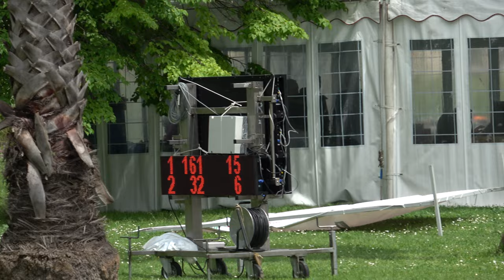Campionati Italiani Strada 2023 JS - J/F 10.000m a punti, finale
Campionati Italiani Pattinaggio Corsa 2023, specialità "strada".
Categorie Juniores e Seniores.
14 Maggio 2023, San Bendetto del Tronto (AP) - Italy.
10.000m a punti, finale.

Risultati
1 161 PRESTI GIULIA 1260 ROLLING BOSICA 34
2 180 BIONDI MATILDE 1260 ROLLING BOSICA 16
3 233 TROVO' EMMA 2543 ALTE CECCATO CLUB 3
4 48 IANNARELLI GIORGIA 310 POL. BELLUSCO 2
5 343 BATTIATO SOFIA 951 DIAVOLI ROSSI 2
6 221 MINGHI MARGHERITA 302 S.S.D.S.MENS SANA 2
7 42 BEDON JULIA 310 POL. BELLUSCO 2
8 46 BRIOSCHI ELENA 310 POL. BELLUSCO 1
9 95 BRAGIOTO IRENE 2543 ALTE CECCATO CLUB 1
10 210 CECCHELLI AZZURRA 3463 I FALCHI 1
11 217 ROMAGNOLI ELEONORA 4011 LUNA SPORTS ACADEMY 1
12 40 PIROTTA GIORGIA 589 SKATING C.CASSANO D. 1
13 252 BARILANI REBECCA 651 G.P.MOBILI CANTU'
14 352 BISCUOLA MARTA 752 PATT.SPINEA
15 251 GALIMBERTI ALICE 651 G.P.MOBILI CANTU'
16 318 ROCCHETTI SUSANNA 4021 BI ROLLER
17 121 CONFALONIERI CAROLINA 310 POL. BELLUSCO
18 263 SMALDONE ALESSIA 310 POL. BELLUSCO
19 19 ZAFFARONI VIOLA 218 PATT.CARONNO PERT.
20 22 BOCCONI SOFIA 4011 LUNA SPORTS ACADEMY
21 316 FERRETTO DORA 4021 BI ROLLER
22 192 SINISI CHIARA 3370 CARDANO SKATING
23 76 CORRADINI LEA 310 POL. BELLUSCO
24 169 LIBETTI AMBRA 1260 ROLLING BOSICA
25 38 BIFFI SARA 589 SKATING C.CASSANO D.
26 382 CARRARO ELISABETTA 785 GS SCALTENIGO VE
27 237 MOLGORI LISA 1220 ROTELL.ROSEDA MERATE
28 152 VIGANO' GIULIA 81 SKATING CONCOREZZO
29 32 MONTICO SIRIA 2590 CSEN ROMA PATT.
30 223 POETA MARTINA 836 FORTITUDO FABRIANO
31 216 PASQUINOTTI GRETA 4011 LUNA SPORTS ACADEMY
32 194 MENZIETTI MELISSA 1260 ROLLING BOSICA
33 383 CARRARO ELEONORA 785 GS SCALTENIGO VE
34 346 MARINO CAROLINA 3160 CITTA' DI P.GARGALLO
35 11 BAGORDO ELEONORA 2733 AZZURRA PATT.
36 160 GOMEZ BOHORQUEZ PAULA VALERIA 1002 VITTORIA TORINO
323 GATTAMORTA LARA 3370 CARDANO SKATING NP

Ammonizione al n. 251 GALIMBERTI ALICE